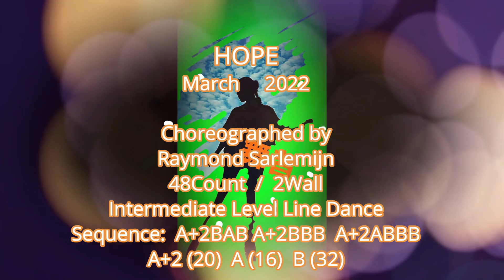Line Dance--Hope 2022 118